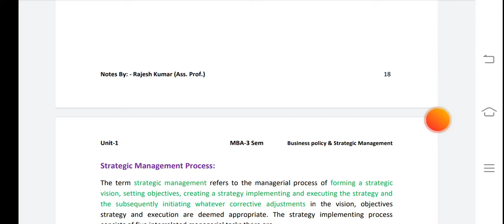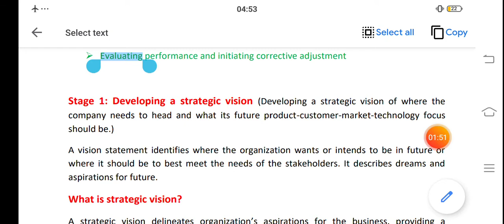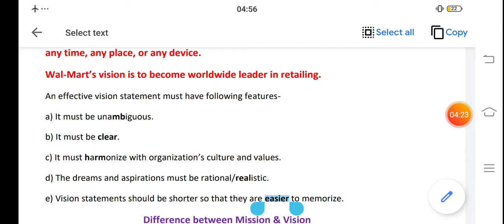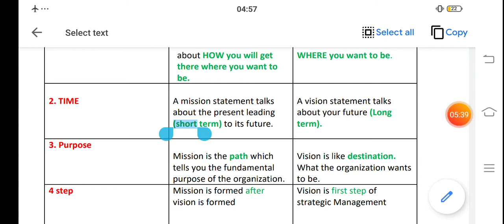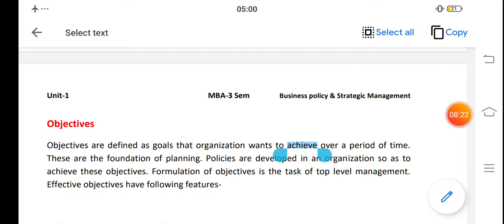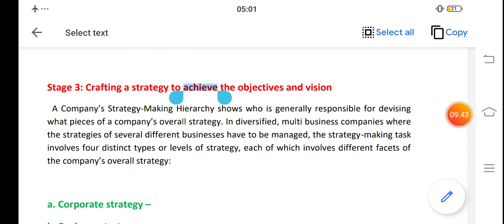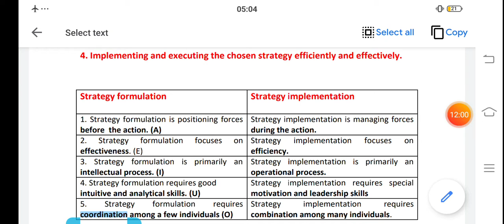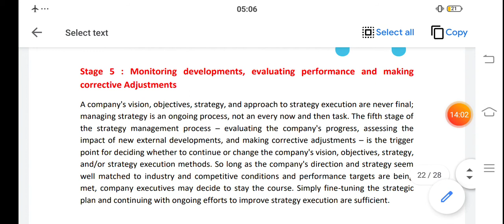M 301 LEC 4 BPSM UNIT 1 by Rajesh Kumar MBA